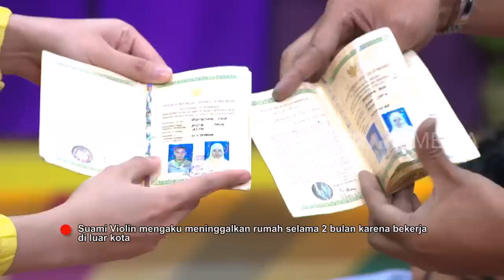Kerja Atau Selingkuh? Suami Gak Pulang Dua Bulan | RUMAH UYA (28/06/19) Part 1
RUMAH UYA
Jumat, 28 Juni 2019